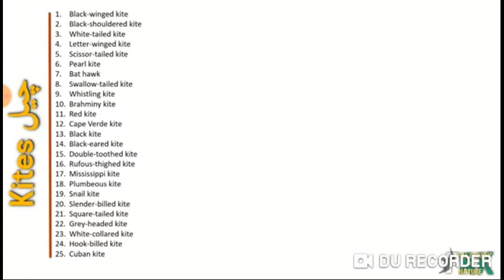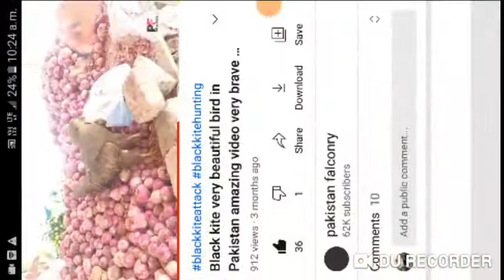Black kite bird information in hindi part 5 completed (Cheel).Raptors birds information ☺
(Cheel)😈
(Pakshi)☺